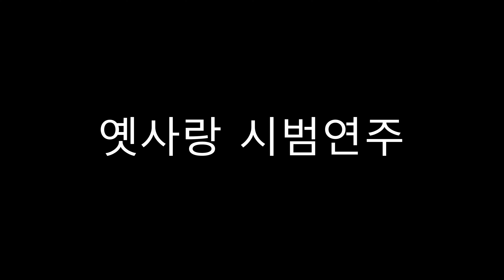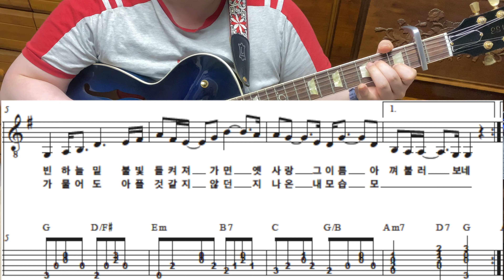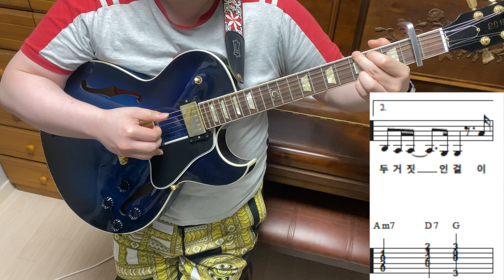[EBS 온라인 클래스] 기타레슨 Season2- 8강: 아르페지오의 활용 - 옛사랑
7강 영상에서 연습했던 아르페지오 패턴 중에 하나를 이용하여 노래를 연주하여 봅시다. 노래는 이문세의 "옛사랑"입니다. 악보는 다운로드 링크를 통해서 다운로드 받으세요.